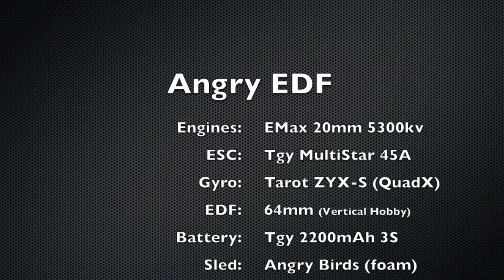Angry EDF Quickie 2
New set of ECS's. -11'c and small amount new snow... equals FUN!